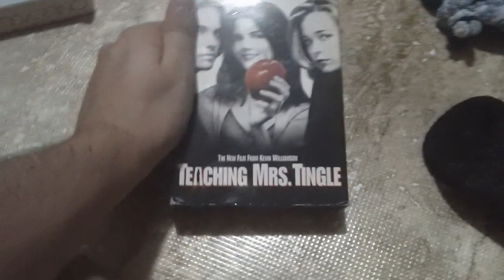Teaching Mrs. Tingle (1999) VHS Review